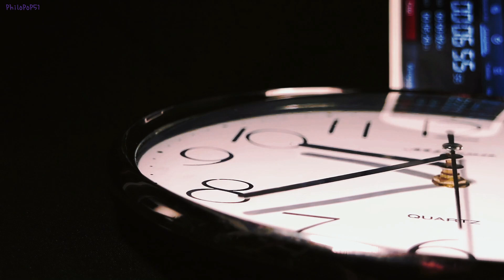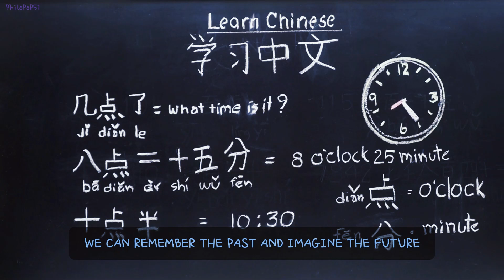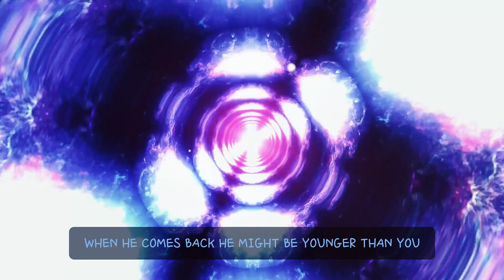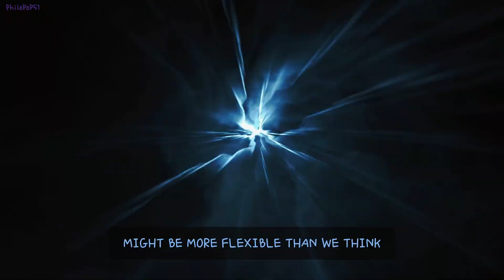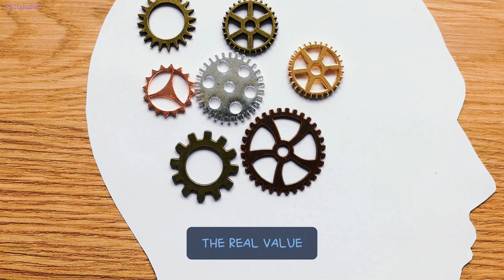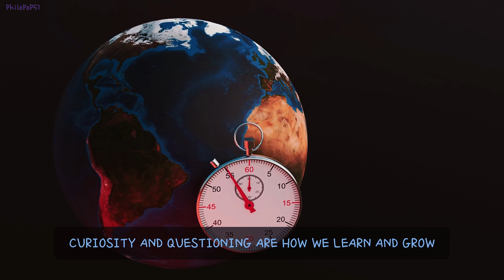The Illusion of Time: How Consciousness Creates Reality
Dive into the fascinating world of consciousness and reality in our latest video, "Time isn't real?? Mind-blowing theory about reality and consciousness explained." Join us as we explore groundbreaking theories that challenge our perception of time and existence. Are we living in a simulation? Is time merely an illusion?

In this thought-provoking discussion, we will unpack complex ideas from leading thinkers in philosophy and science. Discover how recent discoveries in quantum physics and neuroscience are reshaping our understanding of time.

Whether you're a curious learner or a passionate seeker of knowledge, this video is designed to spark your imagination and deepen your understanding of the universe.

Join the conversation in the comments below - what are your thoughts on the nature of time and reality?